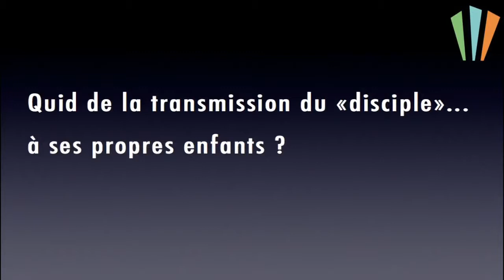Mission Jeunes... avec le curé "rouge" ! - Jean-Claude BEE - (2/2) - Conférence ESH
"On frappe à la porte du presbytère de Chatenay-Malabry, dans les Hauts de Seine, où vit le Père Jean-Claude Bée, aujourd'hui âgé de 69 ans. Ce curé "rouge", qui a animé de 1972 à 1983 l'aumônerie de Sceaux, a durablement marqué la vie des enfants de bourgeois auxquels il donnait son temps sans compter. Des heures à discuter, à les aider à cheminer pour se trouver eux-mêmes, avec ou sans Dieu au bout...